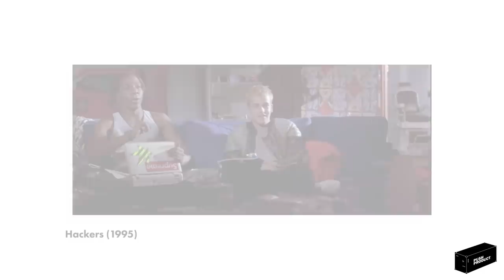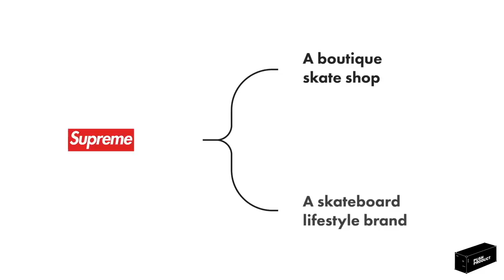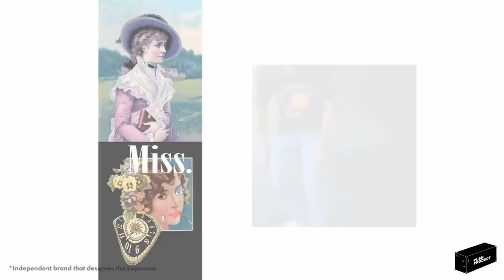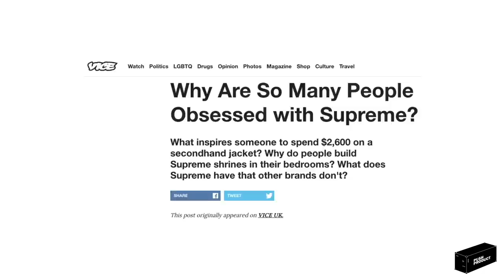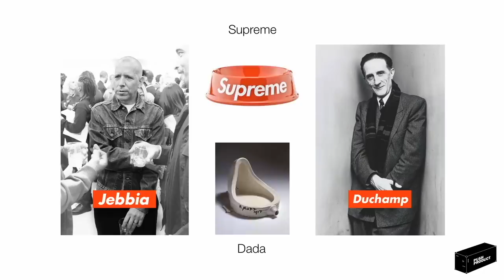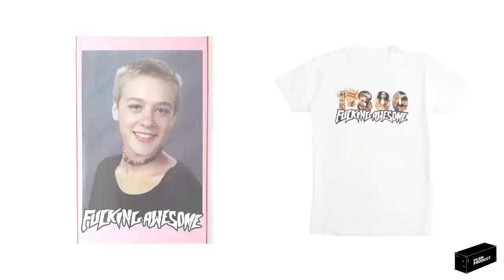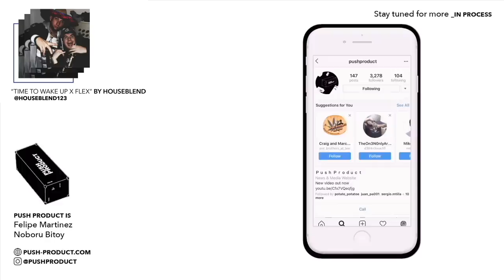How JAMES JEBBIA Became JAMES JEBBIA (The Real Supreme Story) 2019 | PART 1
_IN PROCESS
EP. 14 | JAMES JEBBIA PT. 1

In this special 2 part episode, we’re taking a look at James Jebbia and Supreme. The creator of the legendary, iconic force in current pop culture comes from simple and humble beginnings. Though SupremeNewYork has countless new fans, so few of them bother to truly embrace the experimental company.

When was the first time you were exposed to Supreme?

James Jebbia’s Supreme was founded in 1994, in the SoHo neighborhood of Manhattan, New York City. The American born, British ex-pat came to New York in the early 80s and worked at a small, trendy boutique named Parachute. This was a wild, untamed NYC. While learning the ins and outs of retail, Jebbia would eventually link up with a key mentor– Shawn Stussy. Stussy ran his eponymous brand as a higher end approach to California surfwear. James Jebbia would go on to work at Stussy’s Soho shop, and eventually open his own boutique– Union.

While working at Union and Stussy, Jebbia began to notice a new, upcoming youth culture of NYC skate rats, graffiti writers, and street kids. They had unique styles and personalities, and no one was really targeting them as a fan base. Jebbia set aside $12,000 to set up an experimental skate shop on 274 LaFayette street. He hired local skaters to be the store’s staff, and he left the doors wide open during the day. James Jebbia named this space after the 1964 John Coltrane album, A Love Supreme.

Before Supreme was anything, it was a downtown meetup spot. Even though Jebbia was the owner, Supreme was truly possessed by the small misfit community that populated it. The skaters would decide who could buy, who can’t come, and what merch would be in stock. They represented a specific subculture of skateboarding, quintessential to New York.

The Supreme New York Store legitimacy continued to grow on the underground. Friends and family were cast in Larry Clark’s KIDS. The film was such a definitive snapshot of the Supreme lifestyle, it could’ve been a documentary. The Supreme crew was growing, and they were all young legends in the making. Interestingly, James Jebbia and the Supreme New York Store would first resonate mostly with the youth of a different urban jungle– Tokyo.

Budding Japanese influencers like Hiroshi Fujiwara and Nigo were huge fans of Stussy. By osmosis, Supreme fell into the mix. The reception and demand of the Japanese youth was so powerful that Supreme opened several of its boutiques in Tokyo. By gaining the legitimacy, fandom and validation of Japan, James Jebbia’s Supreme was poised to be the elevated street icon of the early 90s. Running alongside ultra popular brands Stussy, A Bathing Ape, and the early days of Nike SB, Supreme slowly became the staple of early 2000’s urban youth culture. Although the influence of Supreme would grow, James Jebbia continued to stay to the core of the brand’s philosophy– always keep the street kids in the driver’s seat.

Unfortunately, there’s legions of Supreme fans out there that do not understand this. Supreme is defined by these 2 titles: A boutique skate shop, and A skateboard lifestyle brand. That’s it. Supreme is NOT a Hypebeast accessory company. Supreme isn’t about hopping on trends and being embraced by influencers.

Sadly, there’s a lot of Supreme stans that believe flaunting Supreme merch automatically makes them an aesthetic pioneer. The rarity and exclusivity of many Supreme items create a demand so strong, that the secondary resale market has often spiraled out of control. With James Jebbia and crew keeping within their own bubble, the image of Supreme, unfortunately, is often handled by the people most disconnected from it.

Supreme’s ability to create art objects as references to the grimy NY streets of yesteryear is second to none. But like James Jebbia, you have to know and love those times to really value Supreme. SupremeNewYork would be nothing if it wasn’t for Jebbia’s commitment to respecting his original neighborhood scene.

There’s a reason why James Jebbia Supreme has been able to reach its current level of influence and popularity. It has nothing to do with hype or clever marketing. Supreme was as real as it gets. When you join a movement and and dedicate yourself to it, your brand becomes legendary.

That’s what it means to Push Product.